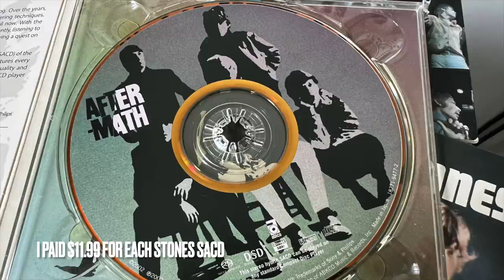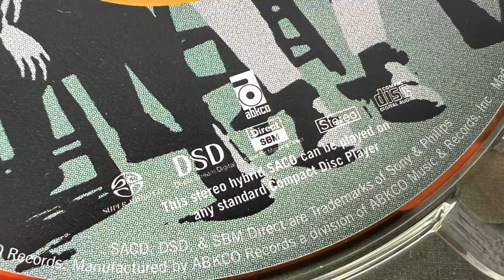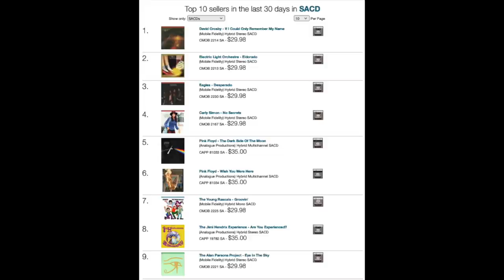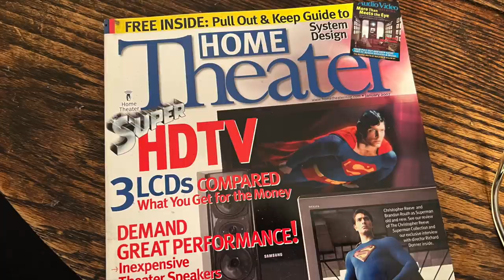SACD, DVD-AudIo, Hi-Res, Multichannel Music, Pro Monitors vs Audiophile Speakers...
The all-new Audiophiliac Podcast can be heard on Apple Podcasts, Spotify, Amazon Music, Google Podcasts.